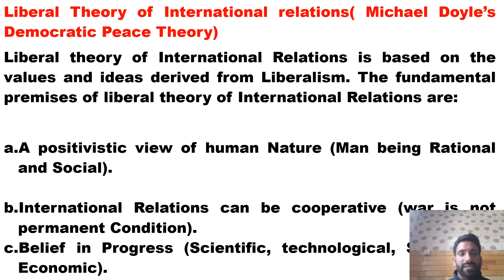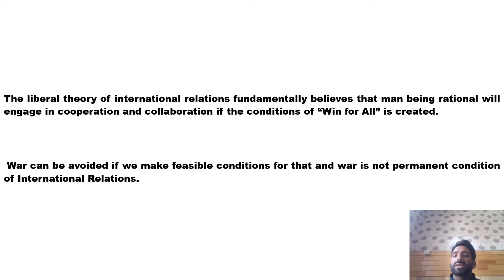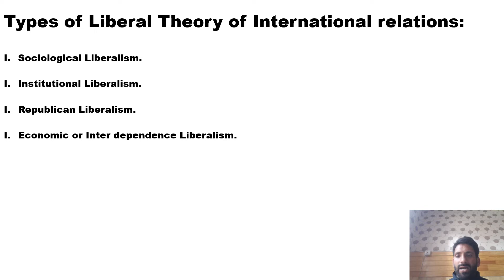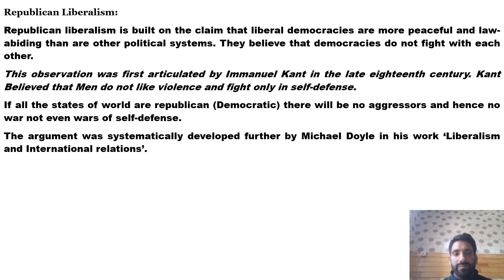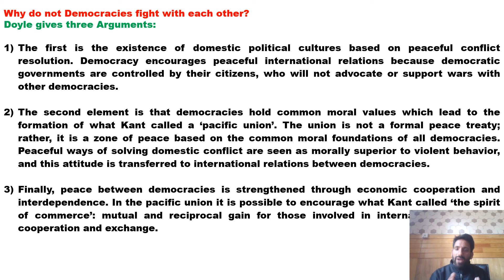Liberal Theory of International Relations ( Michael Doyle's Democratic peace theory)